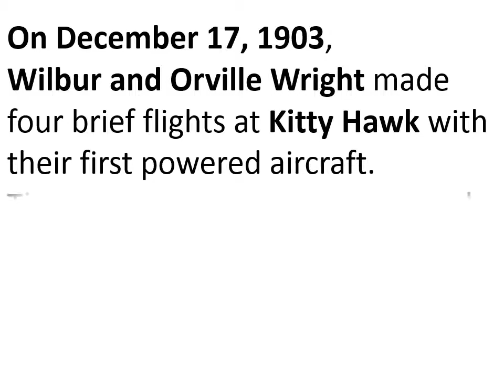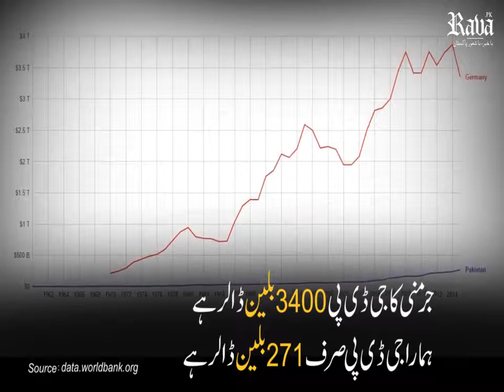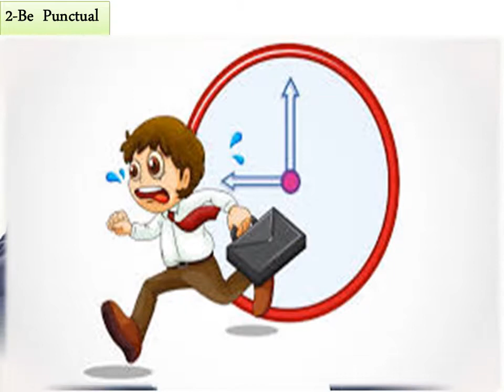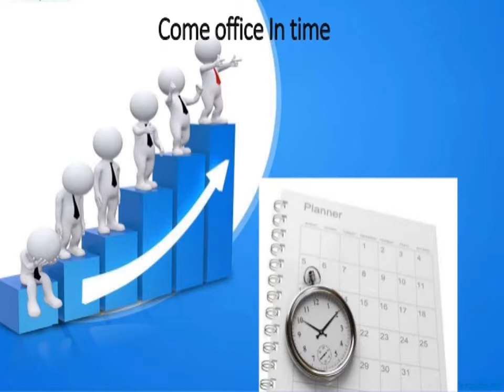Ethical Behaviors at Work Place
It gives you best idea for Learning and understanding